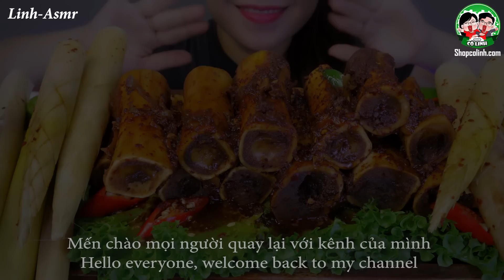ASMR PORK BONE MARROW WITH SPICY SAUCE AND SICHUAN BAMBOO SHOOTS EATING SOUNDS | LINH ASMR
Hey guys ✋ ✋

1/ camera : canon 6D II
2/ lens Sigma art 24-35
3/ Mic Rode shogun R+ and Aston Mic
4/ Edit color video : Davinci Resole